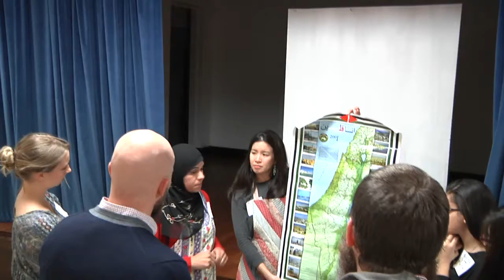Palestinian cuisine kicks off ‘Culturally Conscious’ cooking series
Palestinian Chef Hanya Salem recently showed some Akron residents how to make hummus, along with sharing other delectable dishes as part of the International Institute of Akron’s Culturally Conscious Cuisine series.

Salem led the first installment of this monthly meal for culturally curious Akronites, and she described her background in Palestinian culture and talked about her transition to America.

Following a cooking demonstration, and a competition for the best hummus, participants shared a meal of previously prepared dishes by Salem, including: makloobah, Arabic salad and dessert.

Salem, who moved to the U.S. 21 years ago from Palestine to marry her husband, also taught participants some Palestinian culture, like the fact that she hand makes dresses for herself and her daughters.

She says, “We people of the Middle East like food in general. I like to cook Italian, Indian, Mexican, American, and Arabic food of course. My kids love pizza night and wings, Thanksgiving dinners and pastas as well. Our Arabic food is time-consuming, it takes longer time to cook. Some of the main dishes that we have are: mosakhan, makloobah, mansaf, stuffed grape leaves, and shoshbarak.”

Salem, who has an associate’s degree from Stark State, started working as a medical/legal interpreter two years ago when she saw an increasing need as more refugees/students moved to Akron. “I love helping people of all ages and love seeing the happiness,” says Salem, who now has five children with her husband.

The International Institute of Akron is piloting this program as a way to bring Akronites together to prepare and eat an ethnic meal, while learning more about the immigrant community in Akron and the International Institute of Akron.